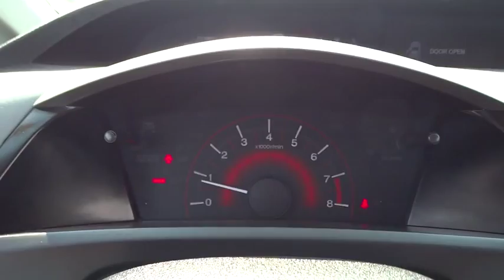2012 Honda Civic Cpe Countryside, La Grange, Oak Lawn, Westmont, Hinsdale, IL T1337A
2012 Honda Civic Cpe

Continental Honda
5901 La Grange Road

Call for special pricing *Certification fee included in sales price!* *New Arrival* This 2012 Honda Civic Cpe Si is a 100% Carfax Guarantee vehicle SAVE ON GAS with 31.0 Miles per gallon! This Civic Cpe is equipped with -Bluetooth -Aux. Audio Input ABS Brakes -Automatic Headlights -AM/FM Radio Based on the excellent condition of this vehicle, along with the options and color, this Civic Cpe is sure to sell fast. -Front Wheel Drive and many other amenities that are sure to please. This Dealership prides itself on value pricing its vehicles and exceeding all customer expectations! Give us a call to confirm availability and to schedule a hassle free test drive!